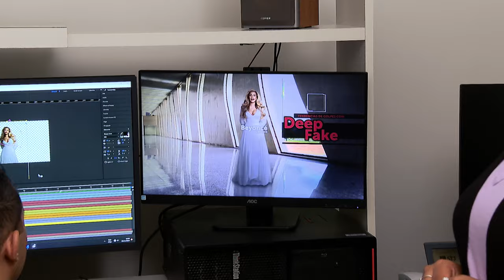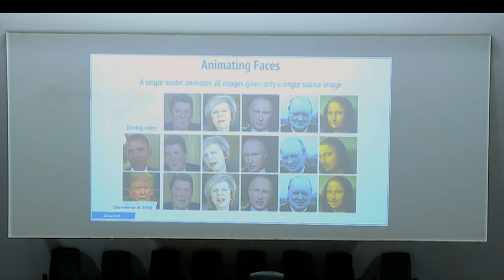Como identificar e se proteger contra golpes com deepfakes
Você pode ter dúvidas sobre o que é uma deepfake, mas saiba que essa técnica está cada vez mais presente no mundo virtual e, por isso, exige atenção constante de quem está na internet. O alerta foi dado nesta segunda-feira (25) na palestra Tendências de Golpes com Deepfake, promovida pelo Superior Tribunal de Justiça (STJ) e destinada ao público interno e externo.
Deepfake é uma tecnologia baseada em inteligência artificial (IA) que permite criar ou manipular conteúdos audiovisuais de forma extremamente realista. O objetivo da ação foi ajudar o público a identificar conteúdos falsos na internet e a se proteger contra golpes virtuais.
O delegado da Polícia Federal Flúvio Cardinelle Oliveira Garcia, especialista em direito e crimes de alta tecnologia, conduziu a apresentação, com exemplos práticos e informações atualizadas sobre deepfakes.